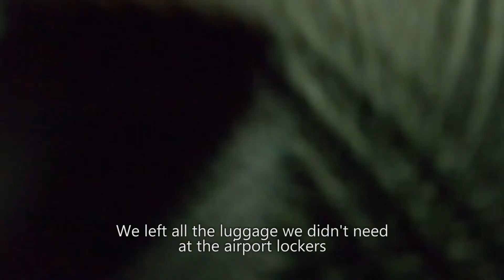Lake Baikal Part 1 │ We made it to... SIBERIA! │ 2020-02-17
✈ I am a traveler for many years and go around the Globe for Ice skating, the only channel where you can see the world of Ice rinks and budget traveling around the world

❄️𝐟𝐨𝐫 𝐏𝐫𝐨𝐟𝐞𝐬𝐬𝐢𝐨𝐧𝐚𝐥 𝐈𝐜𝐞 𝐟𝐫𝐞𝐞𝐬𝐭𝐲𝐥𝐞 𝐯𝐢𝐝𝐞𝐨'𝐬 𝐜𝐡𝐞𝐜𝐤 𝐨𝐮𝐭 𝐆𝐥𝐨𝐛𝐚𝐥 𝐈𝐜𝐞❄️

Thank you for your support and remember
🏔 𝐒𝐞𝐞𝐲𝐨𝐮 𝐨𝐧 𝐭𝐡𝐞 𝐈𝐜𝐞 🏔